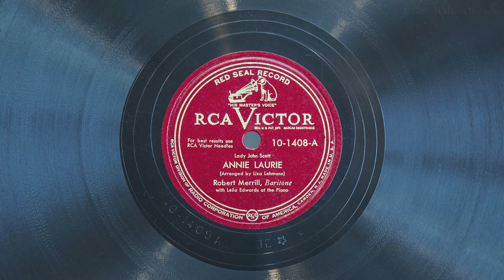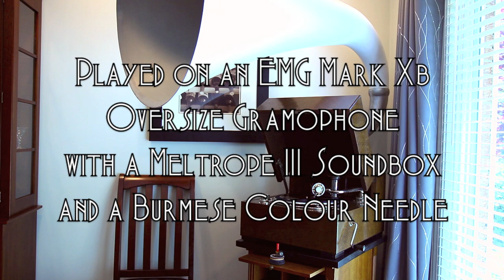Annie Laurie • Robert Merrill (EMG Mark Xb Oversize Gramophone)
Baritone Robert Merrill, with pianist Leila Edwards, sings "Annie Laurie" (Music by Lady John Scott, née Alicia Ann Spottiswoode, with text from the poem by William Douglas, arranged by Liza Lehmann) on RCA Victor record 10-1408-A, played on an EMG Mark Xb Oversize gramophone with a Meltrope III soundbox and a Burmese Colour Needle. Recorded circa 1948.